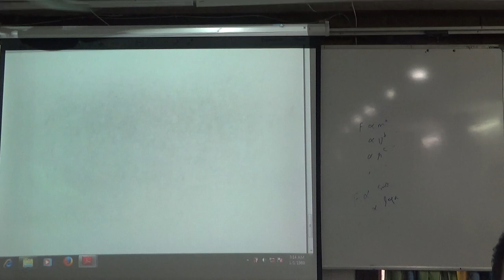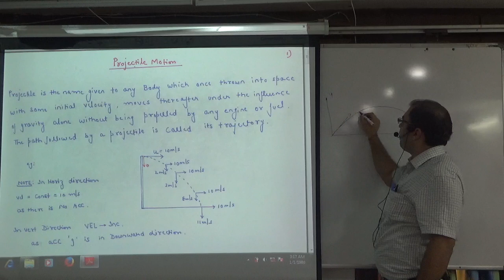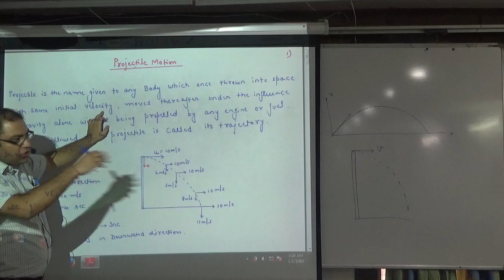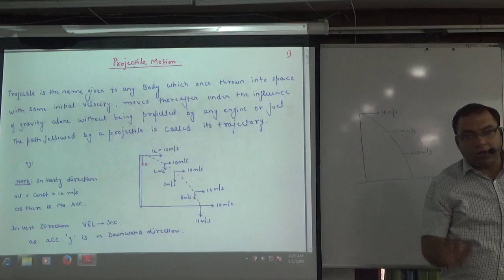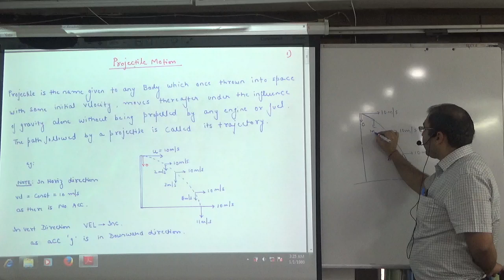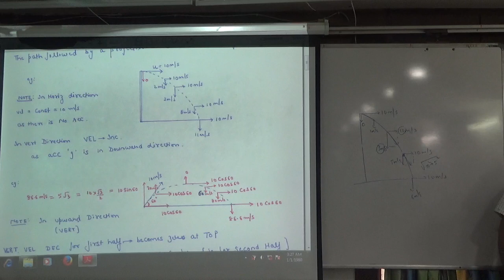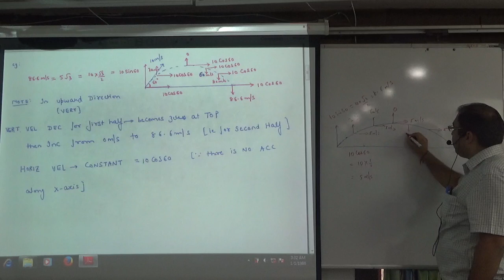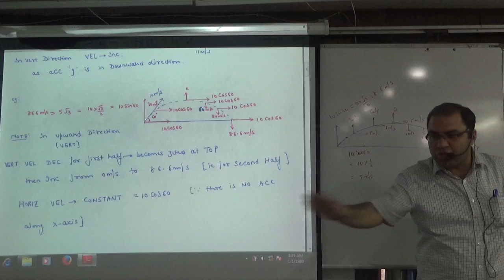1 projectile introduction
1 projectile introduction